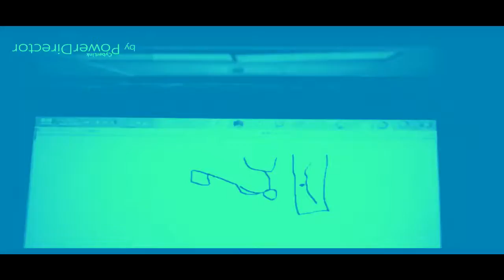THE EPICNESS OF Funny Destroy Voice Tops + Funny Voices Tops + Funny Tops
Funny Tops + Funny Voices Tops + Funny Destroy Voice Tops (Swap)

(Watch Careful)